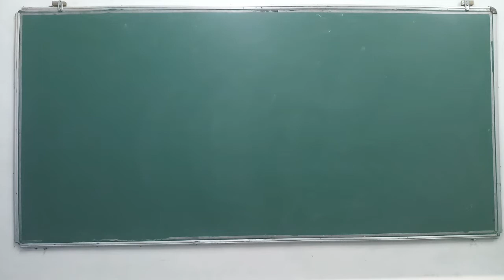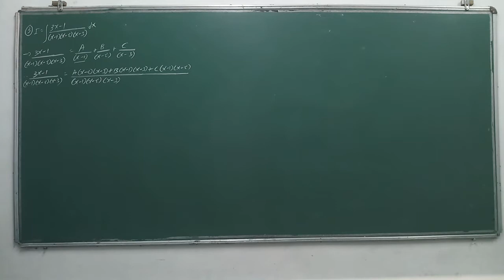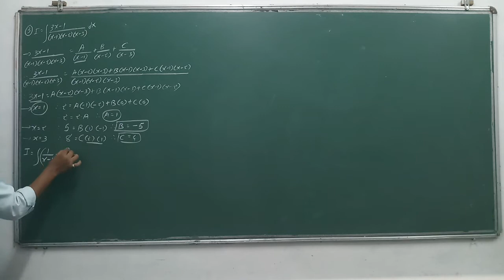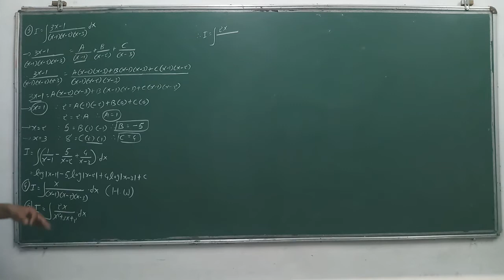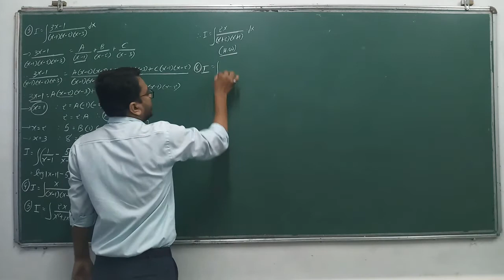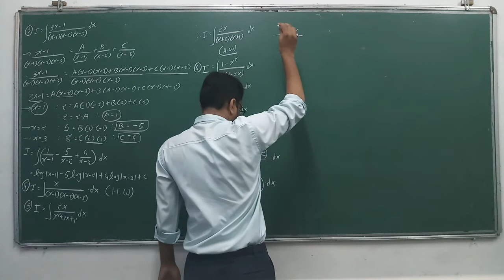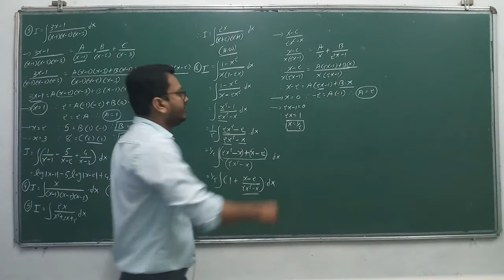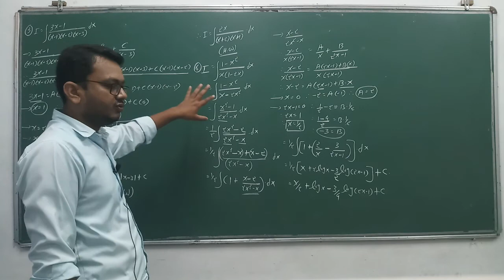12-Maths(Integrals)Guj(Lec-22)By Kuldeep Patel